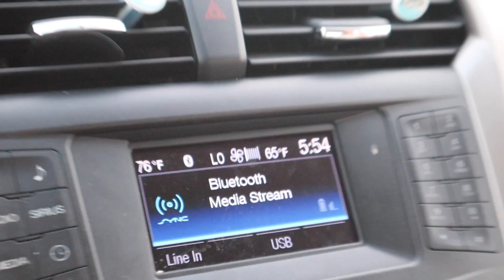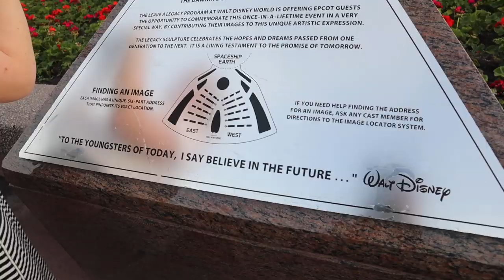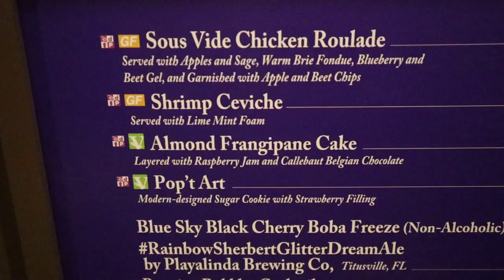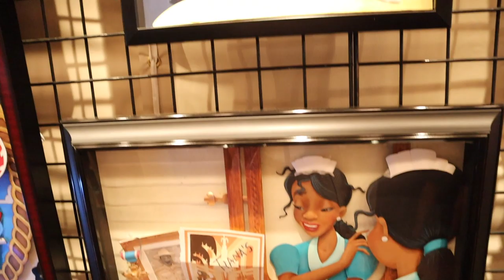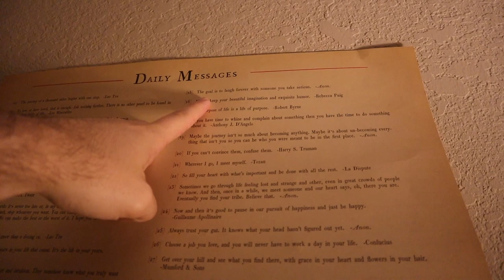The Festival is Almost Over Feels! | Love for the Seas & Disney on Broadway (Again!) at EPCOT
Happy 'Let's both work from home!" Friday! We start the vlog with a little look at our delicious breakfast. Fast forward to parking at Epcot... Our mission? Go see Ashley Brown and Josh Strickland at the Disney on Broadway Concert Series again! Before we see them perform we do shots of Beverly with Prince Charming Dev, give some to the Seas with Nemo and Friends, and some bomb Pop Art cake from festival. Peter just can't believe it's almost over! We come across a huge deal on the essence of Norway and soak in IllumiNations before heading home. Sarah edits and Peter plays with Eve so we can be ready to help the Buggs move tomorrow! Happy weekending everybody!